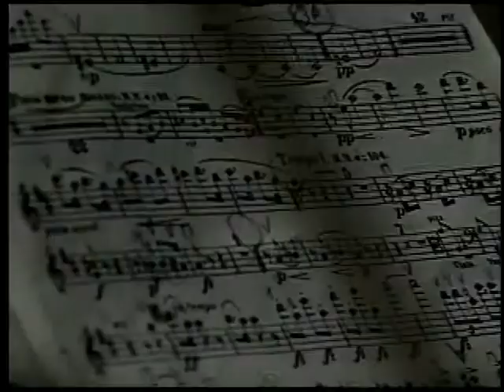Estação Cultura 03/09/2013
Música ao vivo com o violonista Ângelo Primon, que participa do projeto Unimúsica da UFRGS, e a cantora Andréa Cavalheiro que fala do novo CD, em fase de produção, e do show no projeto Sons da Cidade. Tem reportagens sobre o projeto Usina das Artes, da Usina do Gasômetro e sobre a nova edição do Porto Alegre em Cena.